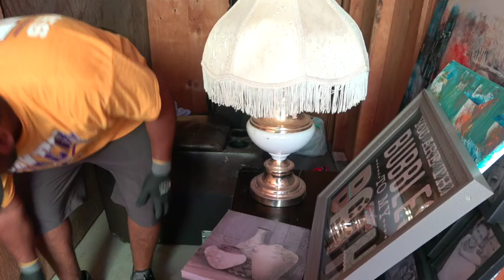MAS BARATA NOSE PUEDE SOLO $1DOLAR ALMACEN ABANDONADO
SALUDOS PLEBES OTRO STORAGE Y NOMAS UN DOLARITO OJALA K LES GUSTE DEJEN UN COMENTARIO SI ESTUBO BUENO POR UN DOLAR Y UN LIKE GRACIAS SASSS